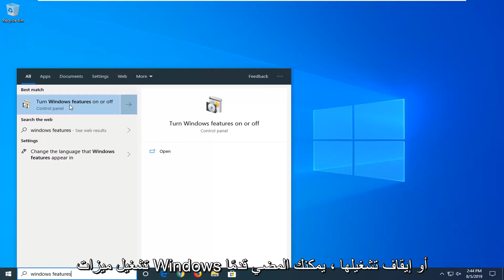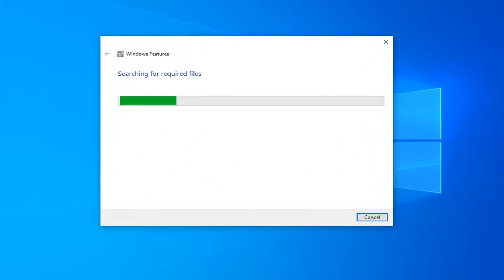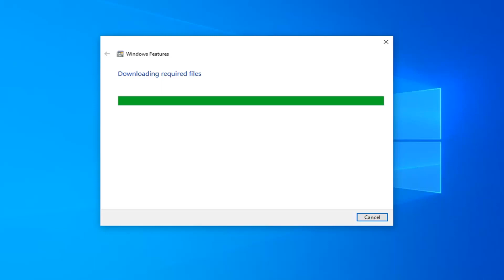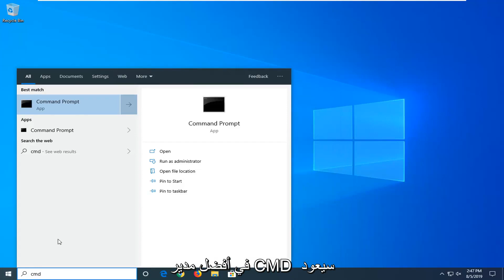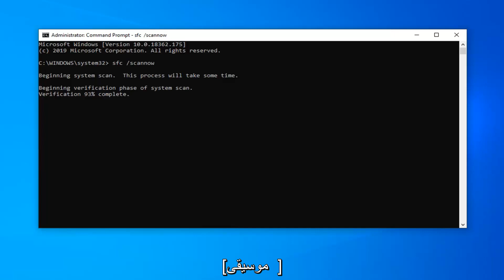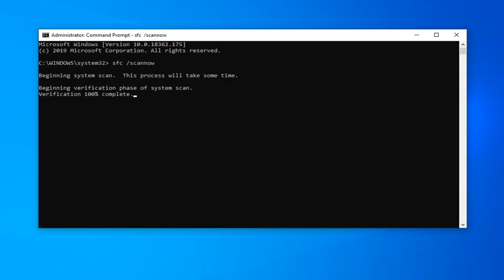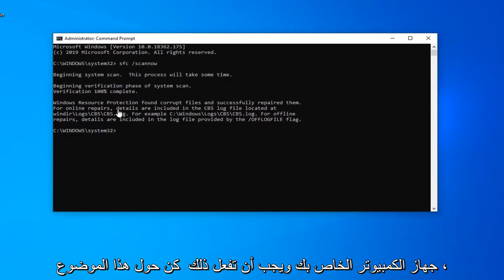إصلاح: حدث استثناء غير معالج في تطبيقك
كيفية إصلاح خطأ "حدث استثناء غير معالج في تطبيقك" في Windows 10/8/7 [دروس]

حدث استثناء غير معالج في أحد المكونات في التطبيق الخاص بك. إذا قمت بالنقر فوق "متابعة" ، فسيتجاهل التطبيق هذا الخطأ ويحاول المتابعة. لا يوجد صف في الموضع X.

يظهر الأمر:
 sfc / scannow

يظهر الخطأ "حدث استثناء لم تتم معالجته في التطبيق الخاص بك" عادةً في نافذة Microsoft .NET Framework وإذا كان يظهر غالبًا بمجرد بدء تشغيل جهاز الكمبيوتر الخاص بك.

يمكن اعتبار الاستثناءات شكلاً معروفًا من أشكال الخطأ تمت برمجة نظام التشغيل للتعامل معه. بمعنى آخر ، فإن نظام التشغيل - في هذه الحالة Windows - على دراية بالمشكلة ولديه معرفة مسبقة بطرق التعامل معها.

لسوء الحظ ، قد يكون هناك أيضًا استثناء خارج نطاق Windows للتعامل معه. هذه هي السيناريوهات التي أصبحت تُعرف بأخطاء الاستثناءات التي لم تتم معالجتها. وذلك لأن Windows لا يعرف كيفية التعامل مع الاستثناء. ومع ذلك ، يمكن أيضًا إصلاح هذه الأخطاء بسهولة على الرغم من أن المشكلة الوحيدة هنا هي أنها قد تستغرق بعض الوقت قبل أن تعود إلى المسار الصحيح مرة أخرى.

المشكلات التي تم تناولها في هذا البرنامج التعليمي:

حدث استثناء غير معالج في التطبيق الخاص بك
حدث استثناء غير معالج
حدث استثناء غير معالج في أحد مكونات التطبيق الخاص بك
حدث استثناء غير معالج في نظام التشغيل windows 10 الخاص بك
حدث استثناء غير معالج في إطار عمل Microsoft .net
حدث استثناء غير معالج في نظام التشغيل windows 10
حدث استثناء لم تتم معالجته ، فقد عنصر جذر
حدث استثناء غير معالج نفاد الذاكرة
حدث استثناء غير معالج تعذر العثور على الوحدة النمطية